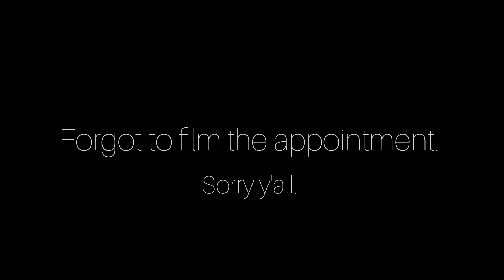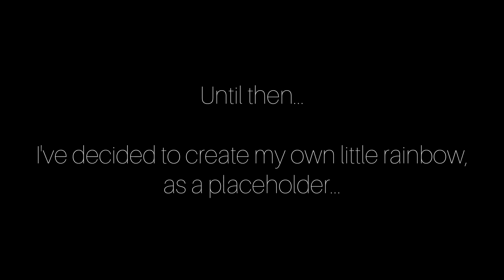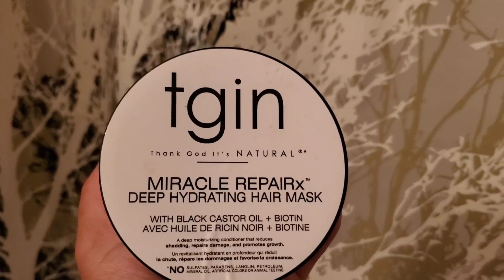WEEKLY VLOG: 6 Weeks Postpartum, Doctors Appointment, Good News & Bad News |The Lady & Her Gentleman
Welcome or WELCOME BACK, everybody! Thank you for being here!

We haven't shared a vlog in a few weeks. The honest truth? Our lives took an unexpected downward turn and it was a little difficult to cope. So, we took some time away from editing and uploading content on the channel. BUT, we continued to film every single day. That said, the vlogs are nearly 3 weeks or so behind real life. So, the bad news is that you aren't getting recent, in-the-moment life as it is happening. The good news? You guys are gonna get more vlogs than you bargained for in the next few weeks. So, no worries! We'll get you all caught up (and share some fun adventures and sit-down videos along the way)! Hope you enjoy this vlog!

As always, thanks for stopping by. We hope you like it here. We hope you stick around. Join our growing family! We would love to have you.

The Lady & Her Gentleman + Two Little Ladies

C H A P T E R S:
0:00 HAPPY TUESDAY!- Get ready with us!
1:45 Car Karaoke with Mommy & Mila!
2:51 LET'S CHAT- Toddler school updates, baby updates, & postpartum updates!
7:02 DEJA VU - Recreating a memory! (Original here
7:26 6 WEEK POSTPARTUM APPOINTMENT RESULTS - Good news!
9:19 WE GOTTA DO BETTER! - Women's Holistic Health
10:52 POSTPARTUM STRUGGLES - Past & Present
12:07 POSTPARTUM DEPRESSION & ANXIETY - My Experiences & How I'm Coping
13:00 A SPECIAL THANK YOU
14:25 POSTPARTUM RESOURCES VIDEO?
14:58 PHYSICAL THERAPY POSTPARTUM - I'm going back!
16:52 MILA'S HOME
17:19 BAD NEWS - What happened Wednesday
17:44 RAINBOW AFTER THE STORM - Thursday GRWM
20:12 PRAYERS & POSITIVITY IS APPRECIATED
23:36 IT'S WASH DAY! - Products linked below! Happy Saturday!
24:02 SUNDAY RESET & SUNDAY DINNER - With a special guest...
25:33 OUTRO
25:50 BONUS FOOTAGE - More Car Songs!
27:44 WANT MORE? - Keep Watching

D I S C L A I M E R: All views and opinions expressed in this video are our own.